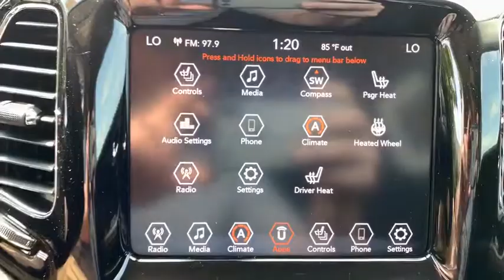2019 Jeep Compass Grand Rapids, Grandville, Rockford, Ada, Coopersville, MI J9631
Billet Silver Metallic New 2019 Jeep Compass available in Grand Rapids, MI. Servicing the Grandville, Rockford, Ada, Coopersville, MI area.